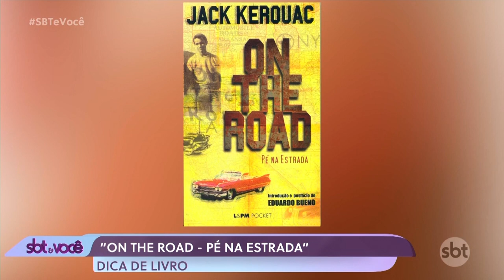Programa SBT & Você - Destino Cultural | 28.07.2023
Está em dúvida do que fazer neste final de semana? O repórter Rodrigo Vasconcelos traz sugestões dos melhores eventos e programações do Noroeste Paulista no quadro "Destino Cultural".